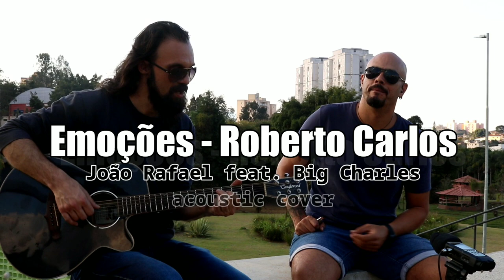Emoções- Roberto Carlos (João Rafael feat. Big Charles)